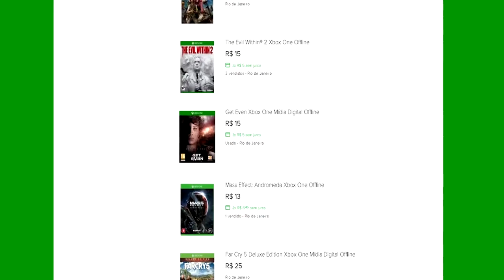🔵 VLOG - REGRAS DO SORTEIO E SIGA NO MIXER RECADINHOS E SUGESTÕES.